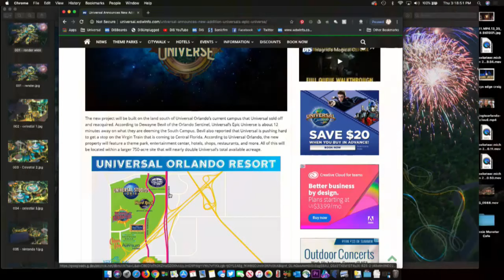Universal's Epic Universe | Universal Edition | 08/01/19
In this episode, Craig and Ryno discuss the announcement of Universal's Epic Universe including their speculation and feelings on the latest addition to Universal Orlando Resort!

NEWS
Universal Announces New Addition – Universal’s Epic Universe: